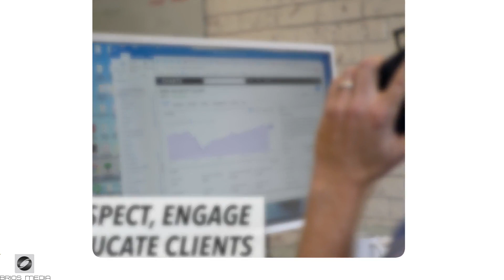🏆 Professional Videography for Business Advisors in High Point ► Video Production | BRIOS MEDIA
Visit our award 🏆 winning video production company site to see our work

Our video production studio helps organizations looking for Video Production, Professional Videography Services High Point and Video Production for financial advisors High Point by producing professional, high quality:

-Attorney Marketing Videos
-Business Consulting Videos
-Financial Advisor Videos

And we might be more affordable than you expect.

Want to stand out from the crowd?  Video is the right tool but finding the right video company can be difficult and time consuming, especially when searching on Google and Youtube for Professional Videography for business advisors in High Point or Video Production, Professional Videography Services High Point and Video Production for financial advisors High Point .

Brios Media focuses on delivering the very best in Professional Videography for business advisors in High Point and Video Production,  Professional Videography Services High Point and Video Production for financial advisors High Point.

and view more sample work and learn how we help organizations tell their stories more effectively through use of personalized professional videos, corporate and business videos.

Follow us and see why we rank as Professional Videography for business advisors in High Point and Video Production, Professional Videography Services High Point and Video Production for financial advisors High Point.

Thank you for your time in learning more about our services.